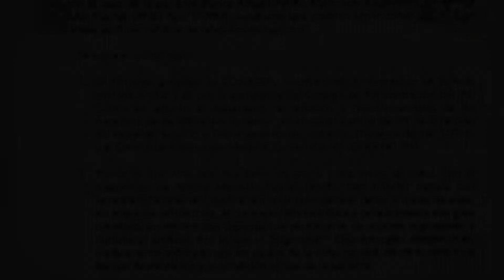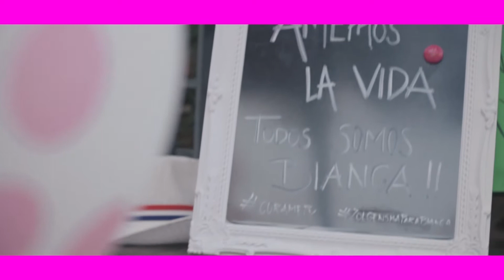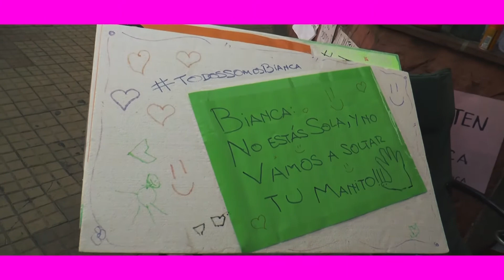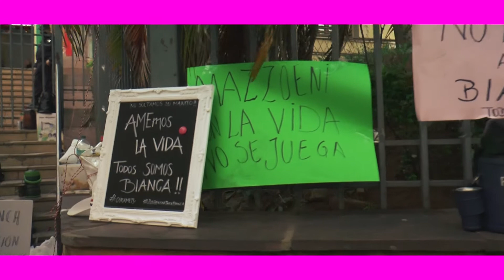BIANCA MINISTERIO DE SALUD